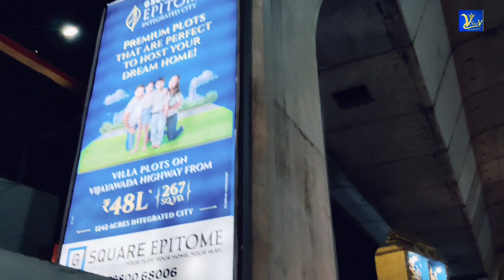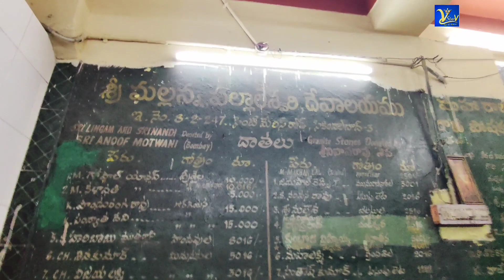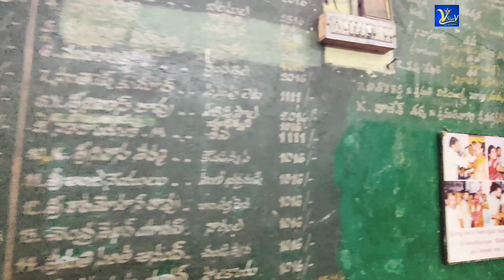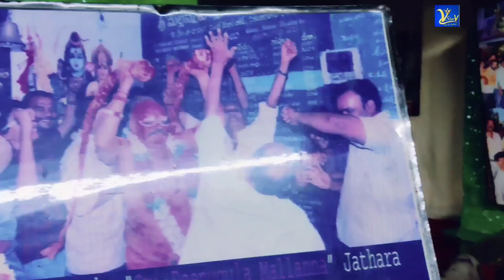peenugula Mallanna 150 year's old swayambhu Temple,Secunderabad.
రోజు మనము సికింద్రాబాద్కు వచ్చేసాము
సికింద్రాబాద్లో స్వయంభుగా పూజలు అందుకుంటున్న మహంకాళి అవతారమైన పల్లాలేశ్వరి అలాగే మల్లన్న గా పీనుగుల మల్లన్న ఆలయం కు మనం వచ్చేసాము.
ఈ ఆలయము సికింద్రాబాద్ రైల్వే స్టేషన్ కు బస్ స్టాప్ కు అతి చేరువలే ఈ ఆలయం ఉంటుంది.
మహిమగల ఆలయము పీనుగుల మల్లన్న ఆలయము ఈ ఆలయం కూడా 150 సంవత్సరాల పూర్వమే పేగు వ్యాధి వచ్చి చాలామంది చనిపోతుంటే చాలామంది భక్తుల కోరిక మేరకు ఇక్కడ మహంకాళి అమ్మవారు పల్లాలేశ్వరిగా మల్లన్న స్వామిగా ఇక్కడ తమ్మునికి తోడుగా  అక్కా ఇక్కడ వెలిశారు స్వయంభు. ఇక్కడ
చనిపోయిన వాళ్ళని పీనుగులనీ ఈ స్థలాల్లో పడేసేవారు  కాబట్టి ఈ స్థలంలో అమ్మవారు అలాగే మల్లన్న ఇక్కడ వెలిసారు కాబట్టి పీనుగుల మల్లన్న ఆలయంగా పిలవడం జరిగింది.
మనకు చాలా విషయాలు తెలియజేసిన అమ్మకు మనస్ఫూర్తిగా కృతజ్ఞతలు తెలియజేస్తున్నాను 🙏
అలాగే ఈ ఆలయాన్ని చూసుకుంటున్న. ప్రతి ఒక్కరికి పేరుపేరునా ధన్యవాదాలు తెలియజేస్తున్నాను 🙏 మనతో మాట్లాడిన భక్తులకు కూడా ధన్యవాదాలు తెలియజేస్తున్నాను 🙏
మీ అందరికీ కూడా ఈ వీడియో నచ్చిందని చెప్పి ఆశిస్తున్నాను. ఇలాగే మీ ఆశీర్వాదాలు మీ బ్లెస్సింగ్స్ నిరంతరము నాకు నా ఛానల్ ఉండలని కోరుకుంటున్నాను ఆ పీనుగుల మల్లన్న స్వామి. మహంకాళి అవతారమైన పల్లాలేశ్వరి అమ్మవారి ఆశీర్వాదాలు ఎల్లవేళలా మనందరికీ ఉండాలని కోరుకుంటున్నాను.

మీ అందరికీ మరొక్కసారి v Star v YouTube channel
నుంచి కృతజ్ఞతలు తెలియజేస్తున్న 🙏
ఓం నమశ్శివాయ